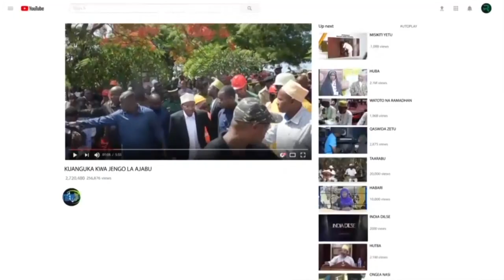STORI KALI ISHU YA MAKAMU WA KWANZA WA RAIS ZANZIBAR(OMO)NA WAZIRI WA AFYA MHE MAZRUI IPO HIVI